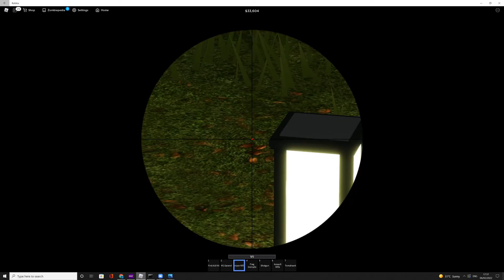Xerechov Finds The Weaknesses Of Zombies | Movie | Part3 | Zombie Uprising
Hi Gamers!
Today, I go on a journey to the infected forest to find out zombie's weaknesses.
I figure out that the centre of the forest is where the zombies mutate and spawn.
Also, you can get Roblox yourself!